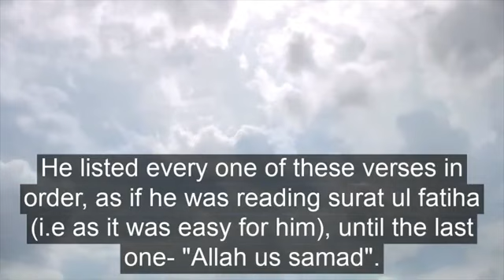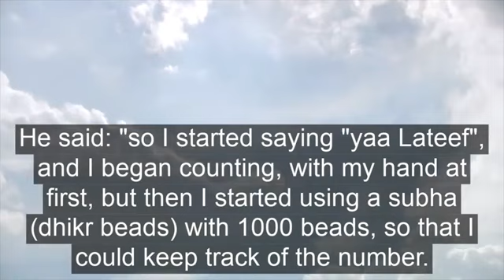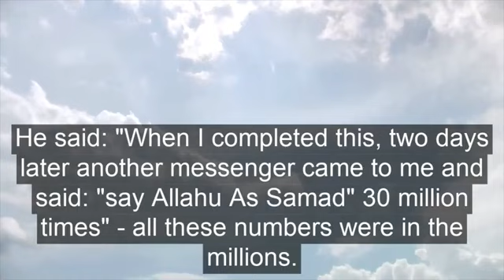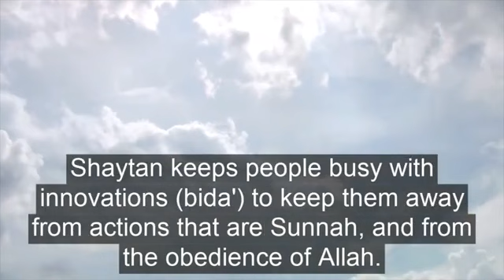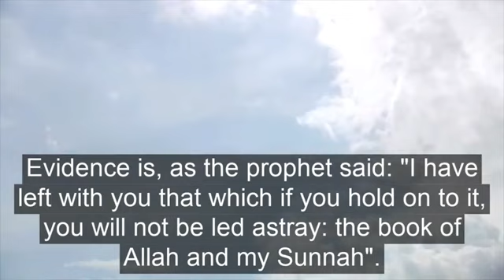This One Mistake Made Him Lose All / Sheikh Abdur Razzaq Badr